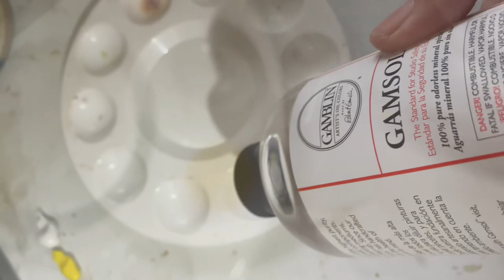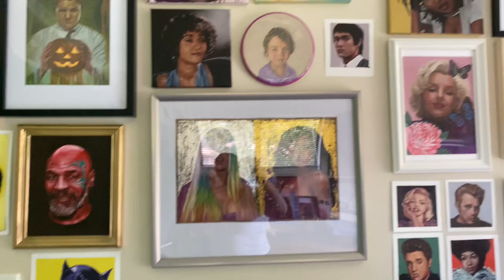Struggles as a painter? And learning from my mistakes! Mariah Carey painting [Renee Segedin]